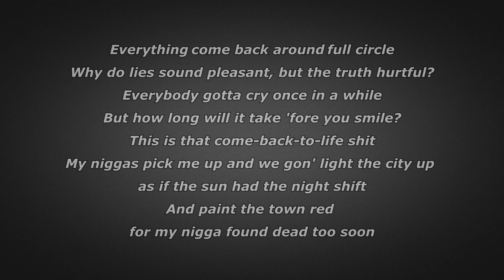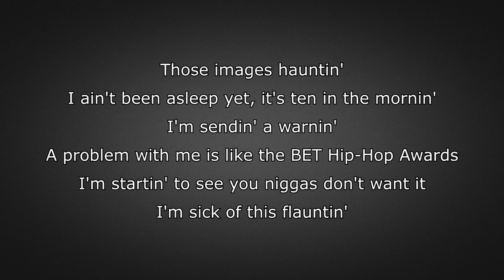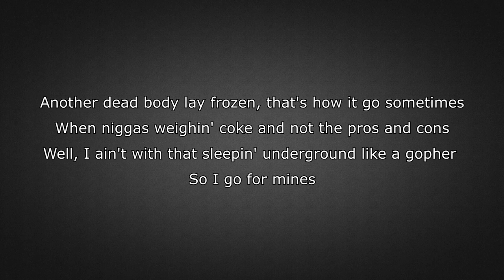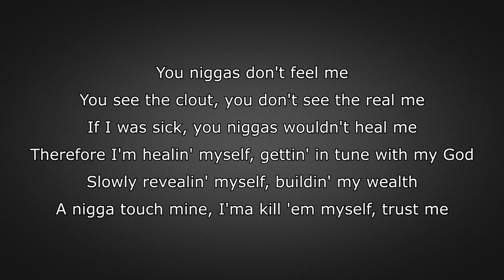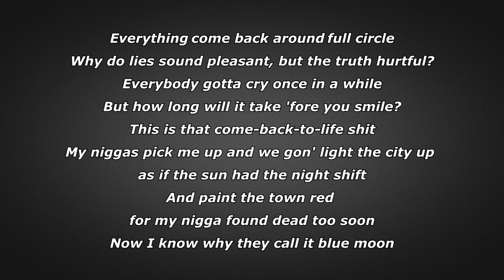J. Cole - the climb back (Lyrics)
J. Cole - t h e . c l i m b . b a c k from the album The Off-Season (2021)

Due to the videos being made after the first listen of a song shortly after its release there may be some inaccurate lyrics.